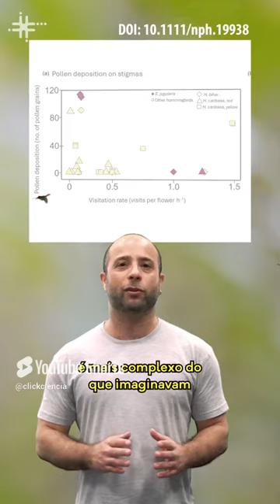Fique Sabendo - Outras aves substituem beija flor na polinização de plantas após furacão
Em 2017, um furacão que causou a morte de milhares de pessoas e muita destruição no Caribe dizimou também grande parte da população do beija-flor caribe-de-garganta-púrpura (Eulampis jugularis), conhecido por ser o único polinizador de duas espécies de helicônias (Heliconia bihai e Heliconia caribaea). Em artigo publicado em julho na revista New Phytologist, pesquisadores de vários países, inclusive o Brasil, contaram ter descoberto que outras quatro espécies de aves assumiram o papel do beija-flor e passaram a polinizar as helicônias.

Reportagem da Agência Bori.

Apresentação: Tiago Marconi
Câmera: Mario Gonçalves Neto
Som: Lucas Stefanuto
Roteiro: Tiago Marconi
Edição, animação e arte da capa: Henrique Matheus
Direção: Mario Gonçalves Neto e Tiago Marconi